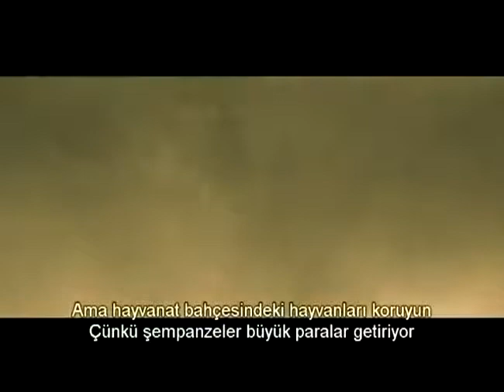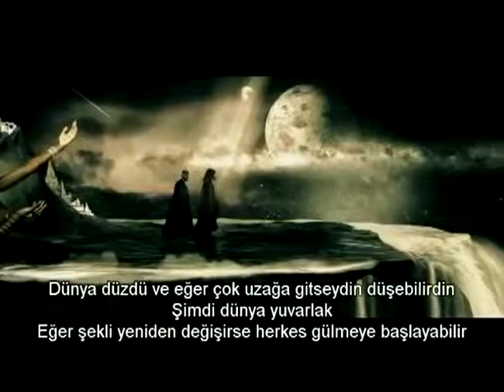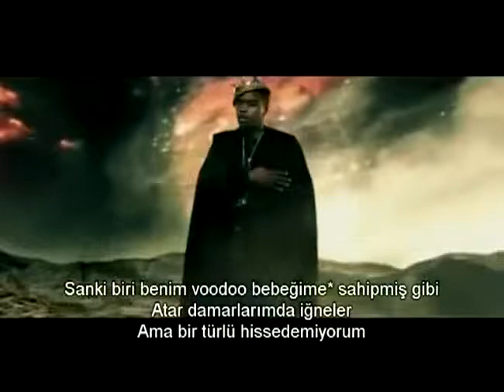Nas & Damian Marley - Patience (Türkçe Altyazı)